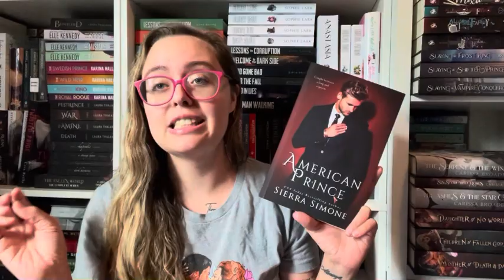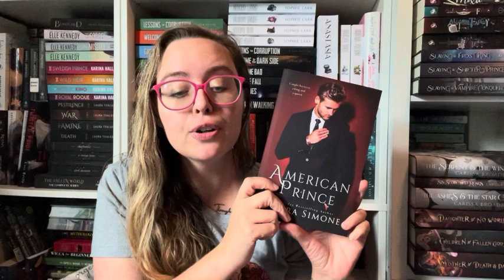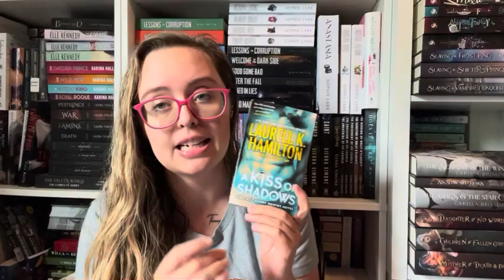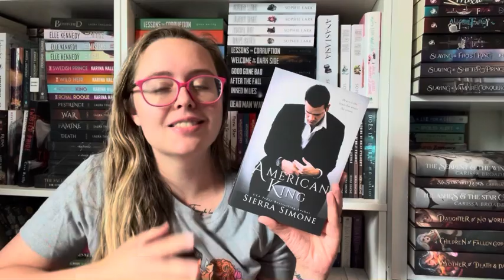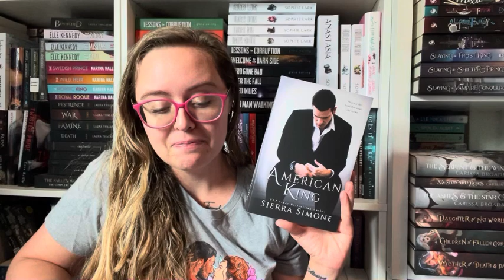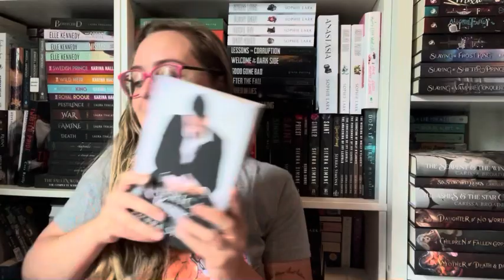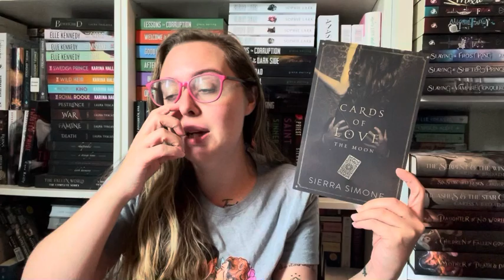July Reading Wrap Up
Hi everyone! Here are all the books I read in the latter half of July. Hope you enjoy!

📚Books Mentioned 📚
Muscles and Monsters by Ashley Bennett
The Harder They Ride by Coralee June
American Prince by Sierra Simone
A Kiss of Shadows by Laurell K Hamilton
King of Libertines by Pam Godwin
Uncharted by Adriana Anders
American King by Sierra Simone
Sea of Ruin by Pam Godwin
Mile High by Liz Tomforde
Cards of Love: The Moon by Sierra Simone

***Links***
➡️Amazon Wishlist: